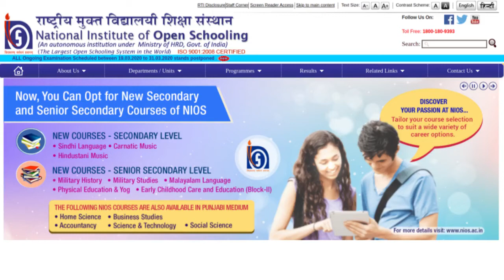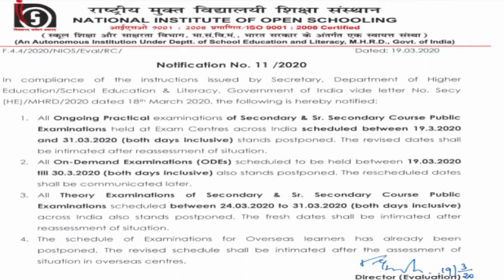NIOS EXAM DATES 2020 POSTPONED, NO NEW DATES: CORONA Reason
To fight Corona Virus, NIOS has POSTPONED all exams be that of Secondary or Senior Secondary.

NIOS EXAM DATES 2020 HAS BEEN POSTPONED. New Dates would be informed after taking stock of the situation.

All Class 10 and Class 12 exams of NIOS 2020 deferred.

1. All PRACTICAL EXAMINATIONS
2. ON DEMAND EXAMINATIONS (OBES)
3. ALL THEORY EXAMINATIONS
4. OVERSEAS EXAMINATION

NIOS will intimate revised dates for the NIOS examinations after reassessment of situation.

Reference books cum Help books prepared and designed strictly in accordance with the syllabus and exam pattern.

Consists of solved intext questions of the standard NIOS textbooks.

SCORE WELL in the exam.

The reference books cum guide books would immensely help students in their study and exam preparation.

Available in both English and Hindi medium.